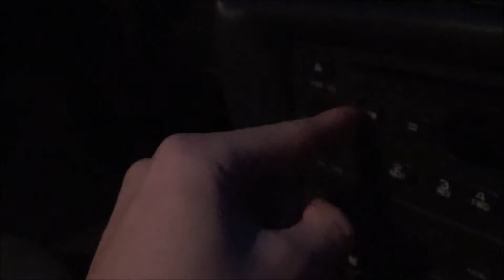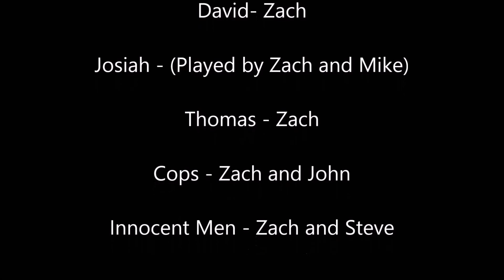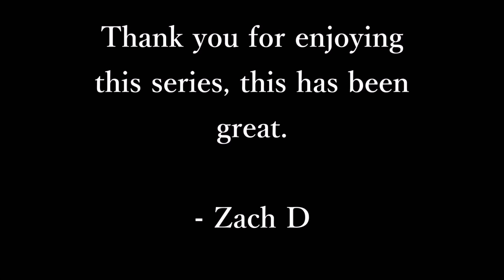R3BE1S - Part 6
The last part of R3BE1S is here!
Some Sounds and Music I do not own!